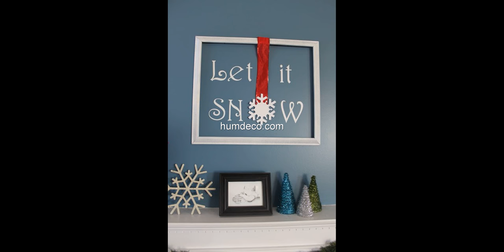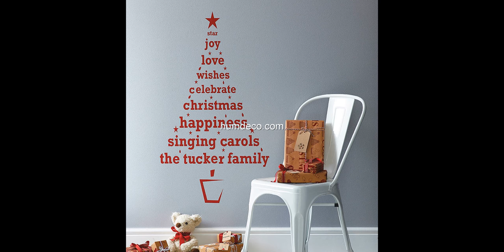Best 44+ Diy Christmas Wall Decor Amazing Ideas 2017 - Home Decorating Ideas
Looking for decorating ideas? Browse beautiful diy christmas wall ideas on humdeco.com, See more ideas about Diy Christmas Wall Decor.

This video is a photo slide about diy christmas Ideas.PHOTO IS FROM INTERNET.If you are an owner of photo please contact me for tag you or if you wish to delete.